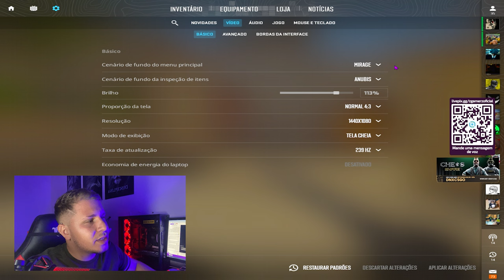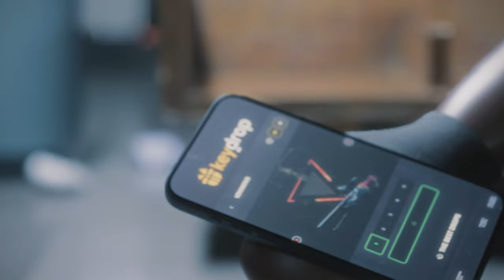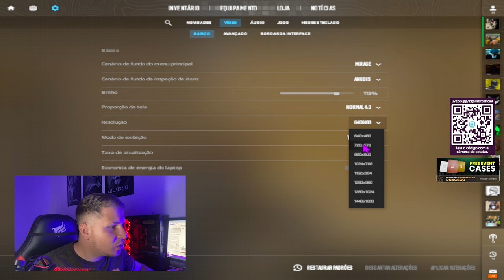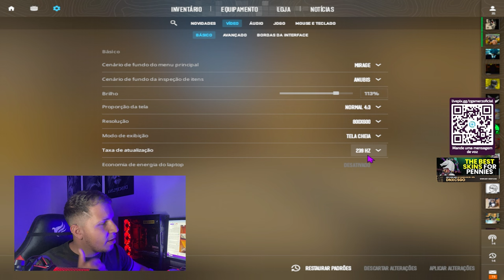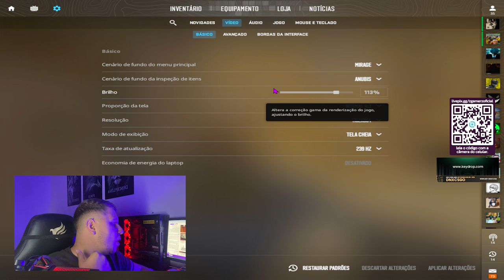Sim, ela existe.. A MELHOR RESOLUÇÃO pra JOGAR no CS 2 (Mais fps e qualidade)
Sim é possivel, novas resolução podem te ajudar a aumenta o fps, vou mostra pra vocês qual é a melhores resoluçoes, dai vcs decidem qual é melhor..